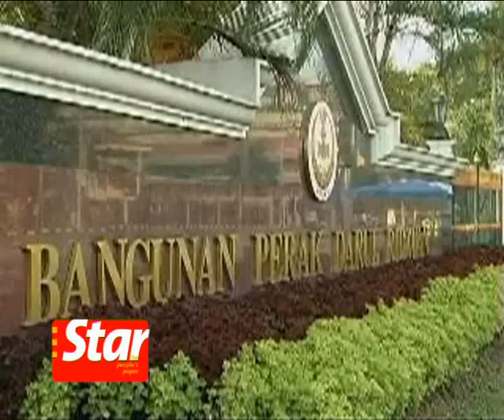Chaos at Perak Assembly sitting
The Perak State Assembly sitting on Wednesday continues with the battle over the two speakers appointed by both parties.